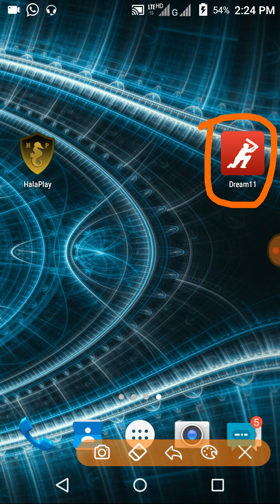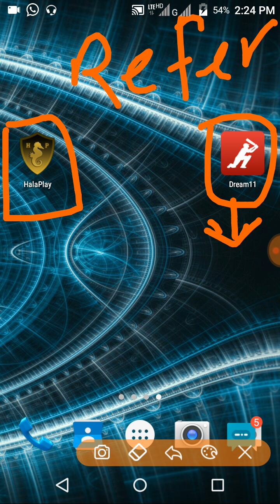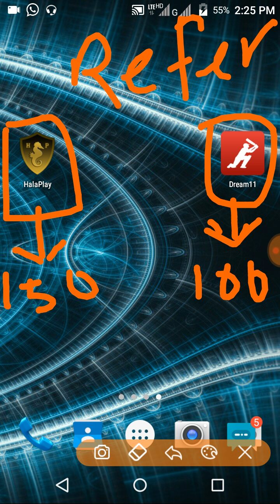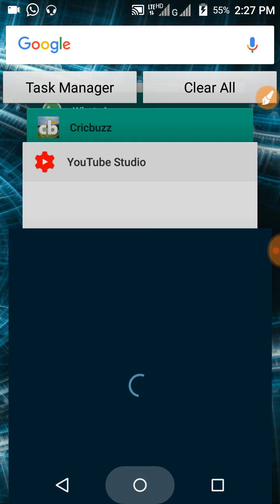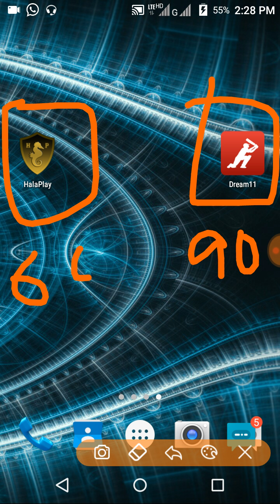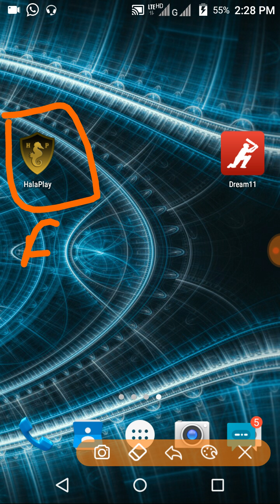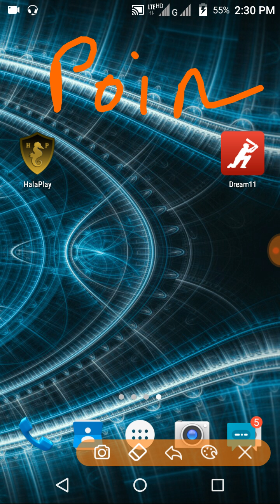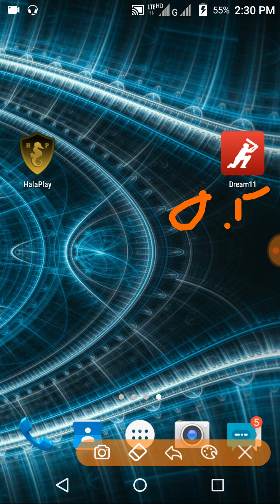DREAM11 VS HALAPLAY DIFFERENCE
or Click on the url and just signup.

Or Use refer code - $An4CR3EB .

You can get upto ₹ 150 signup bonus also as a gift from HalaPlay and me :)

Here's Rs.100 to play Fantasy Sports with me on Dream11. to download the Dream11 app & use my code ATIBU6OP to register.